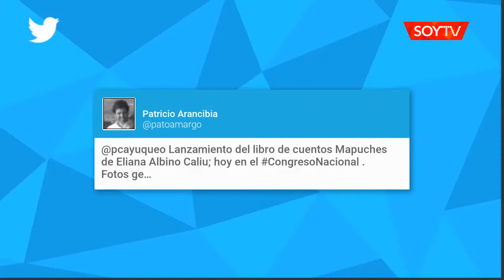Escritora mapuche presentó libro con relatos de Cunco en la Biblioteca del Congreso Nacional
Eliana Albino Caniu plasmó 20 historias cotidianas ocurridas en su comunidad.